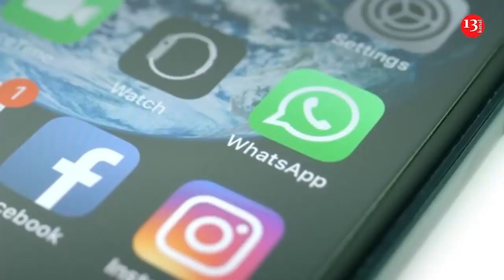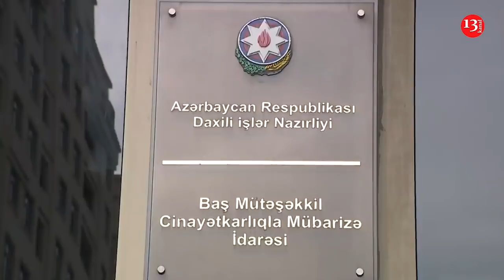“Bandotdel”dən ƏMƏLİYYAT: 27 nəfər saxlanıldı